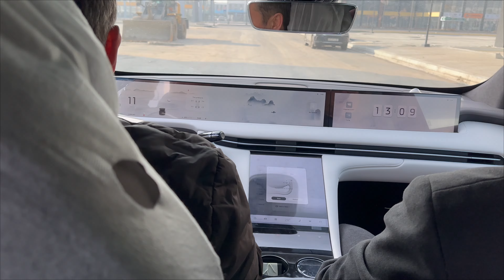Im Ls 7 test drive ELEKTROMOBIL/ЭЛЕКТРОМОБИЛЬ/ELECTROCAR